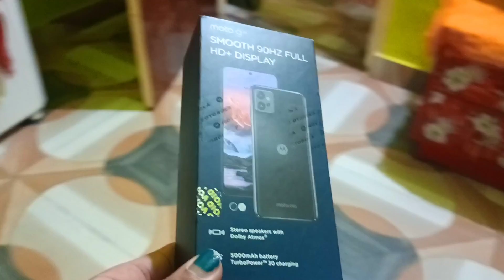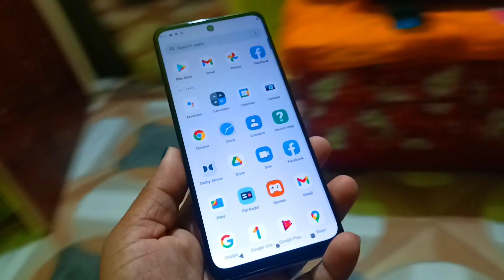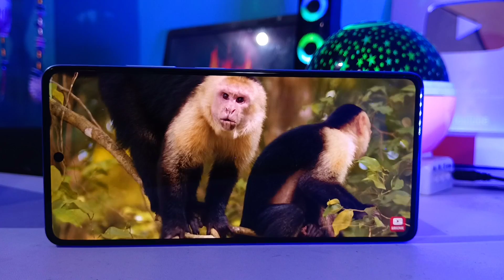moto G32 Unboxing & After 10 Months Review 🔥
Video Topic Covered:
moto g32
moto g32 review after 10 month
motorola g32
moto g32 full review
moto g32 battery review
moto g32 camera review
moto g32 indepth review
moto g32 gaming review
moto g32 after 7 days review
moto g32 review in hindi